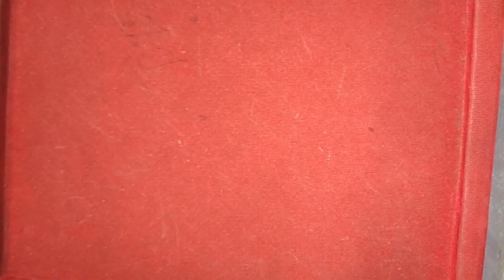১-২আনাতে হিরর পাথরের আংটির ডিজাইন।মেয়ে দের হাতের কাসটিং পাথরেরে আংটির ডিজাইন ওজন ও দাম সমেত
Goldsmith fingerring এই চেনেলে আমরা সমস্ত রকমের সোনার গহন ওজন এবং দাম সমেত দেখিয়ে থাকি। যে গুলি সব আমাদের নিজের হাতে প্রসতুত করা।

in this channel we show all tips of gold ornament that was all are made of our own.